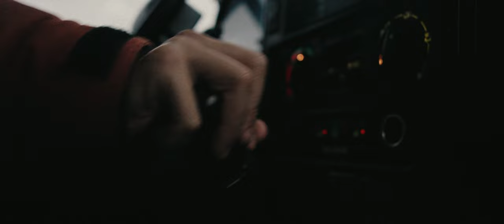Chasing Awe | Cinematic Short Film | Iceland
We’re often driven by an innate longing, a quest to experience the grandeur, the awe-inspiring, the intensely magnificent places of the world. It’s a yearning to be enveloped by vastness, to stand amidst the epic and feel, paradoxically, the significance of being small, to gain perspective.

'Chasing Awe', a short format visual journey from Atlas 1 Studio, created in collaboration with ISAK 4x4 Rentals and Volcano Trails, encapsulates this journey of discovery. As this film unfolds, it beckons viewers to embark on a reflective quest, probing the depths of their wanderlust: Why do I yearn to explore?

Production, directing, editing: Atlas 1 Studio
Cinematography: Donal Boyd, Naude Heunis, Emma Romeijn
Drone Cinematography: Naude Heunis, Emma Romeijn
Editing, Color: Donal Boyd